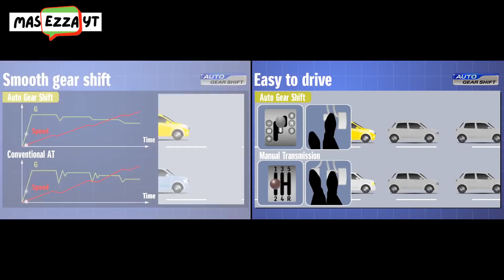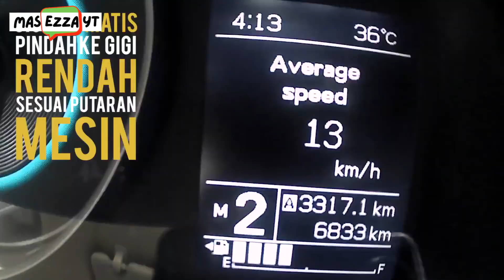Review Suzuki lgnis,Kok Mahal ?jangan disamakan dengan LCGC,Simak fitur-fiturnya berikut ini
Review Suzuki Ignis, Lebih Canggih Berikut Spesifikasi Lengkapnya

Suzuki Ignis diluncurkan pada tahun 2017 di Gaikindo Indonesia International Auto Show. Bertepatan dengan pameran ini banyak sekali konsumen antusias dengan kehadiran crossover mungil buatan Suzuki ini.

Setahun berikutnya Suzuki Ignis kembali melakukan pembaruan secara minor. Hanya mengganti head unit dari sebelumnya model lama seperti Radio dan CD sekarang bermodalkan layar sentuh berukuran 7 inch.
Secara desain Suzuki Ignis memiliki karakter sebagai hatchback dengan tampilan crossover. Sehingga banyak orang suka dengan tampilan seperti ini ditambah tren crossover juga naik daun dan hal tersebut membuat semua orang langsung suka dengan mobil ini.